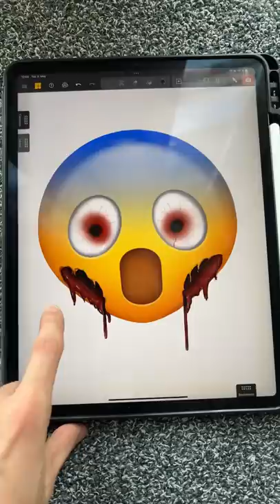Horror emoji mask